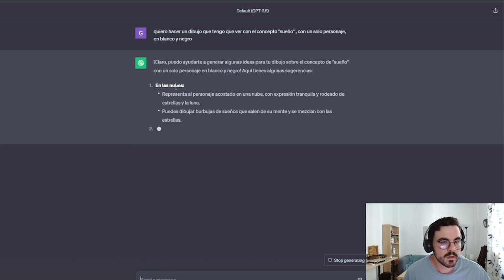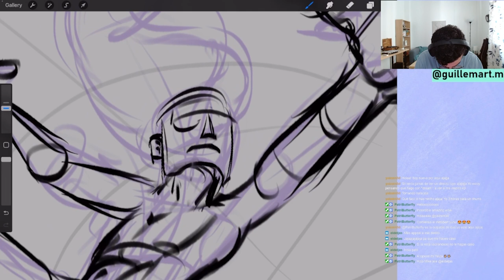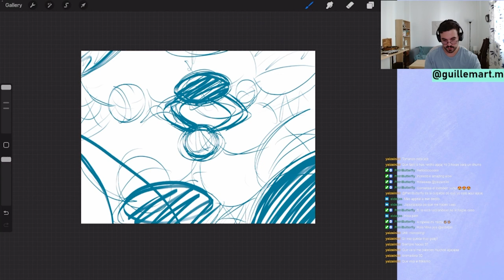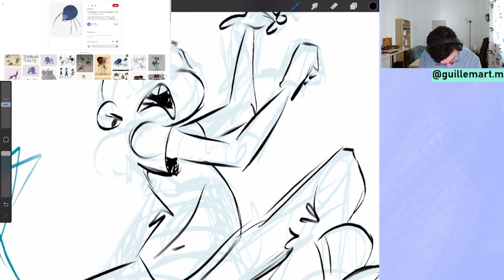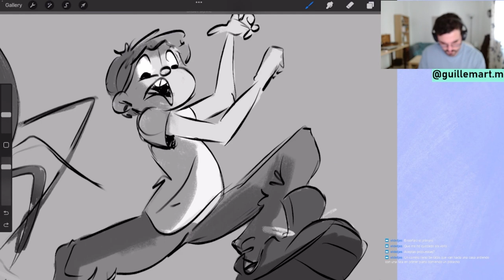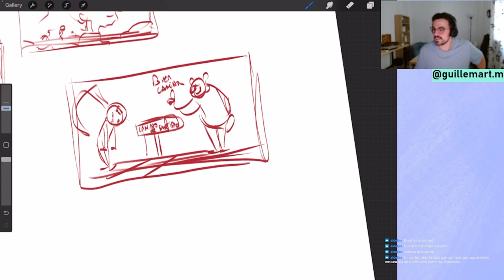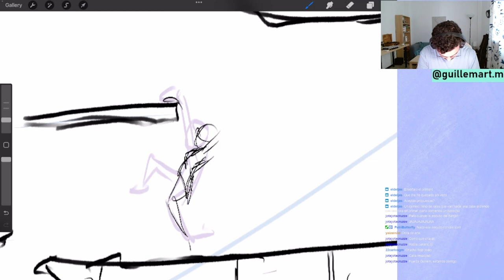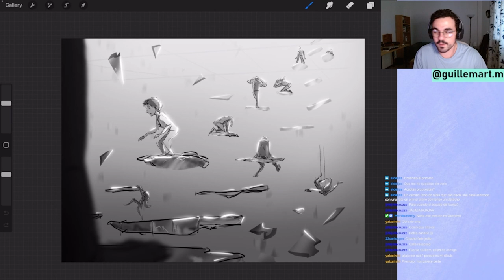DIBUJANDO para el INKTOBER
Revive o descubre la magia de nuestra última sesión de dibujo en vivo. En este video, comparto mi proceso creativo mientras dibujo en tiempo real. Desde los primeros trazos hasta los detalles finales, ¡disfruta del arte en desarrollo y participa dejando tus comentarios! ✍️💬 ¡No te pierdas la oportunidad de ser parte de esta experiencia creativa! 🚀